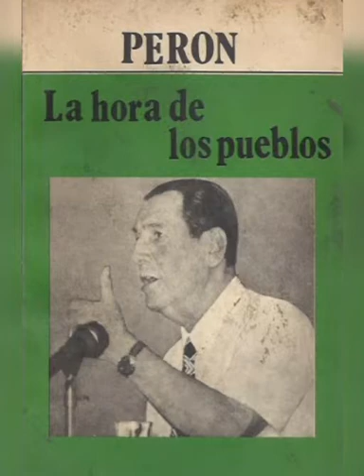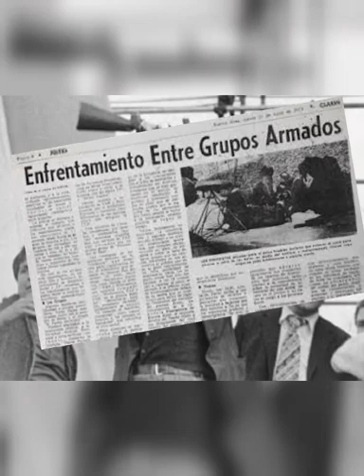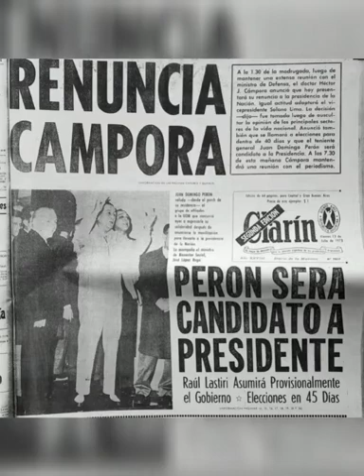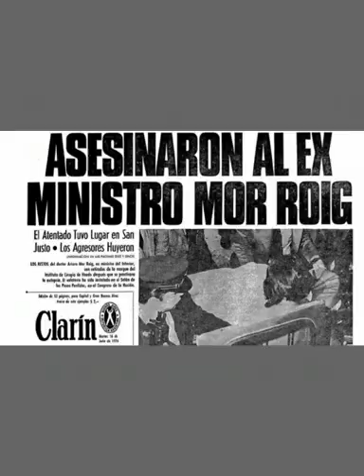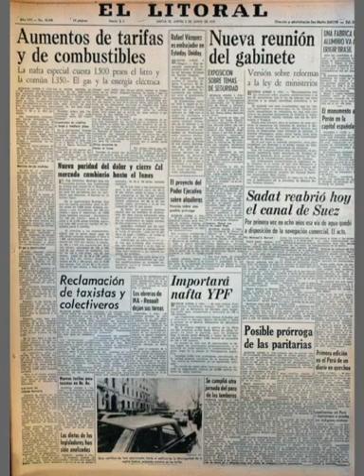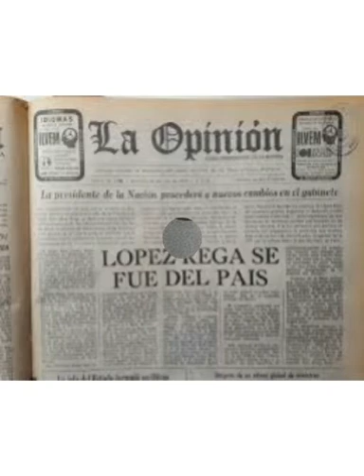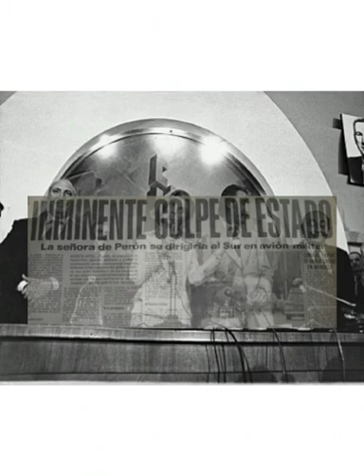tercer peronismo (1973-1976).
movimiento en conflicto- plan gelbard/rodrigo- guerrillas-operativo independencia. democracia
cambios y continuidades durante Perón y después de su muerte.